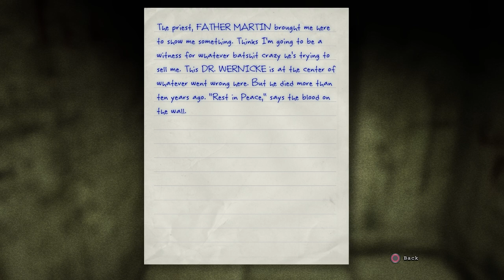Your Balls are showing #4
Watch Hiro Tolliver play Outlast and scream like a little girl as he encounters terrifying jump scares in this horror game. Your balls are definitely showing in this intense gameplay!